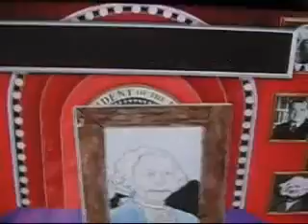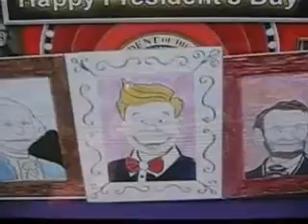Harris Puppets february fun club